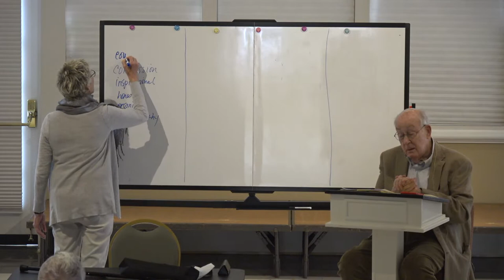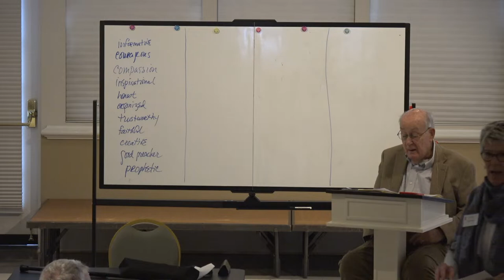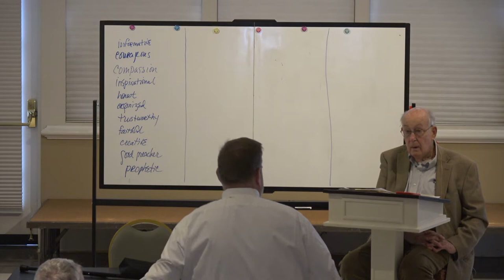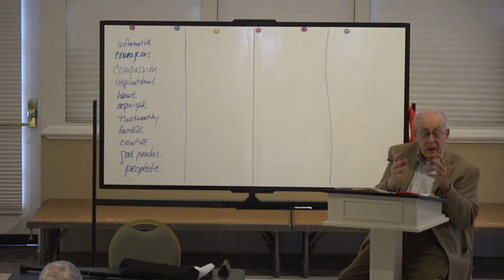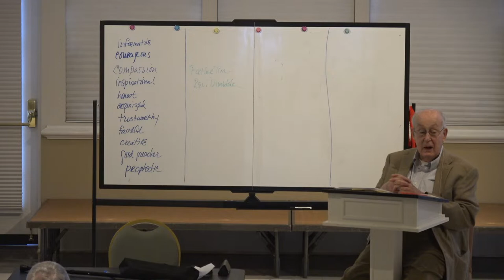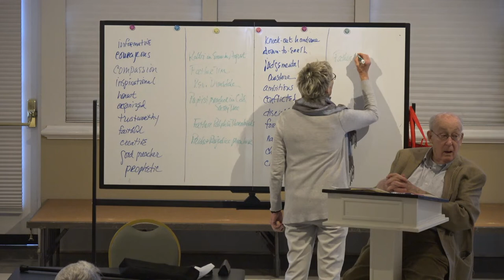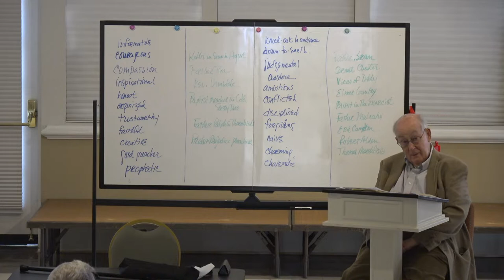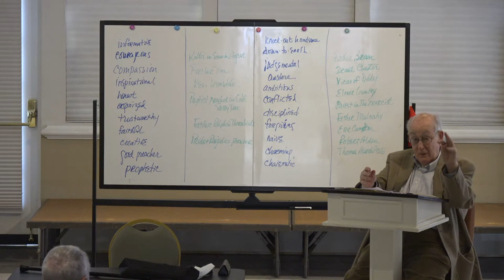November 5, 2023 Covenant Class: John Kuykendall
Thank you for joining us as Rev. Dr. John Kuykendall as he begins a three week series on "Images of Ministry in Fiction and Film."